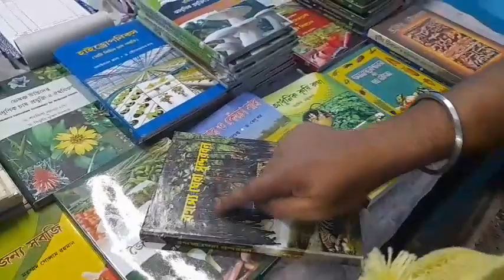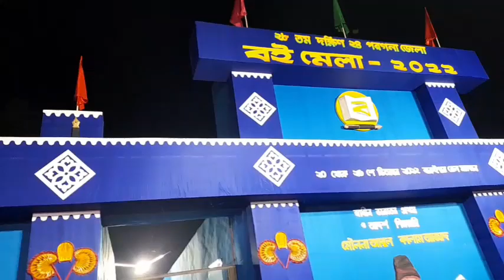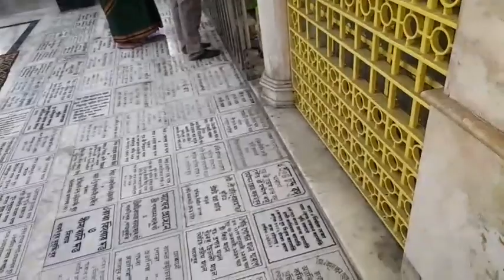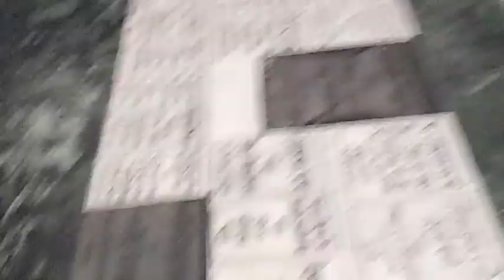baruipur book fair 2022